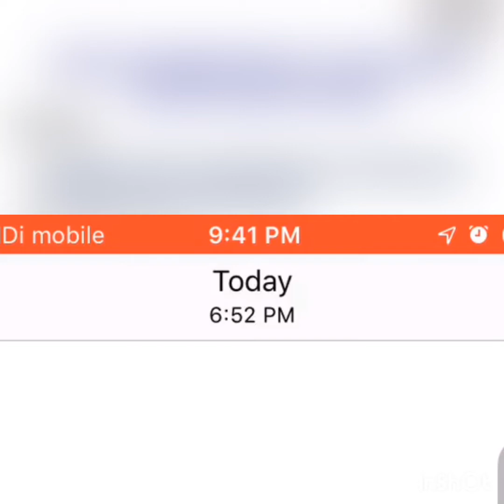Gulf Job Vacancy 2021, Assignment Abroad Times Today, Abroad Times Newspaper Today, Jobs In Dubai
Today Gulf Job Vacancy 2021 ll Assignment Abroad Times Today ll Abroad Times Newspaper Today

jobs in dubai malayalam,
jobs in dubai 2021,
jobs in dubai tamil,
jobs in dubai channel,
jobs in dubai for indian graduate,
gulf driver job malayalam,
gulf jobs today malayalam,
abroad times newspaper mumbai,
today assignment abroad times newspaper,
abroad times paper,
assignment abroad times today mumbai,
assignment abroad times paper,